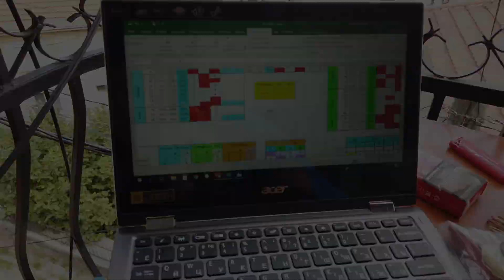World Championship. Macedonia. Training day.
Чемпионат Мира проходит раз в два года.
Это долгожданное мероприятие начинается уже СЕЙЧАС!

ПОЛЕТЕЛИИИИИИ

Если Вы желаете стать партнером спортсмена, пожалуйста свяжитесь с Дарьей любым из предложенных способов:

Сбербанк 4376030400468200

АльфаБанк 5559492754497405